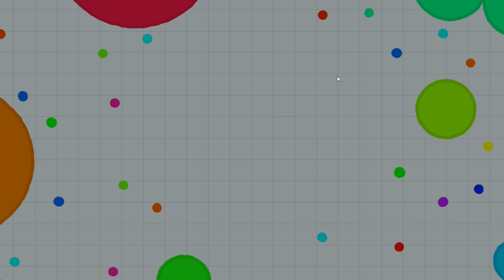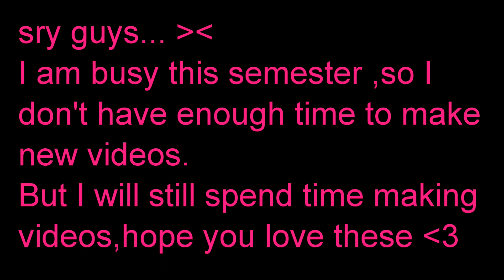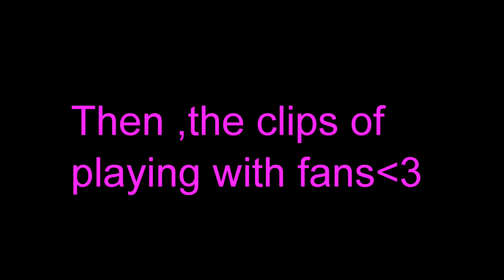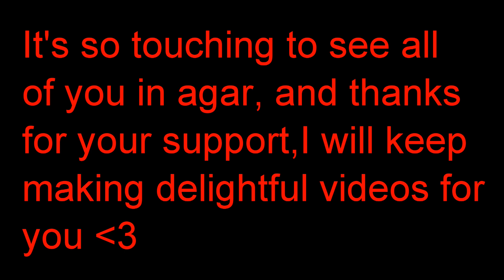Agar.io Level 1000 Player Destroying Teams and Botters!(lots of amazing uncut solo clips)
I am busy this semester , so I have little time to edit all of my amazing clips.
But I still spend some time making videos , hope you love it!

It feel so good to see fans in agar , thanks for all your support ! I will keep
making nice videos for you all !